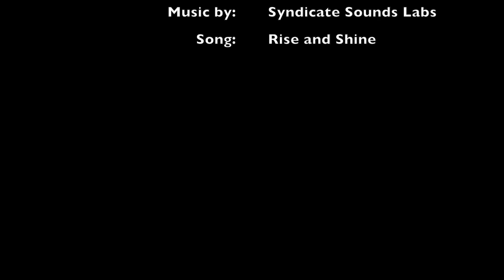Jamon Thomas Class of 2020 Sophomore Mixtape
Highlights from Jamon Thomas Sophomore year on Varsity at Grayslake North